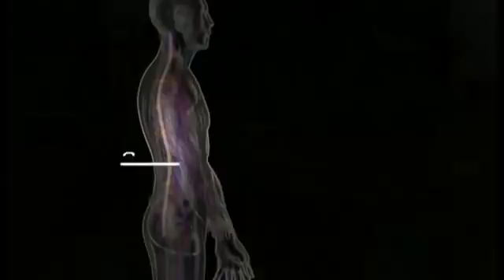下半身まひでも歩けるように 脊髄に電子機器埋め込みで＝スイス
スイスの科学者らは、事故などで一生、下半身まひになると考えられてきた人を一時的に歩けるようにする脊髄埋め込み型の技術を開発した。

送信機のスイッチを入れると、脳から送られる信号が増幅され、損傷した脊髄を通って脚まで信号が送られるようになる。

また、この技術では損傷した脊髄の神経が修復される可能性もあり、科学者らを驚かせている。

技術は初期段階にあるが、BBCは試験に参加している患者に話を聞いた。